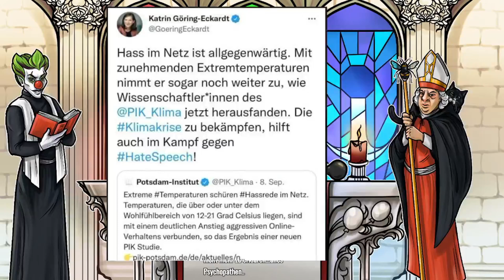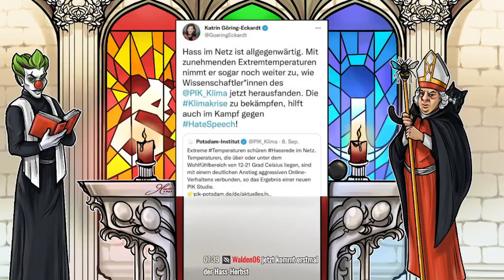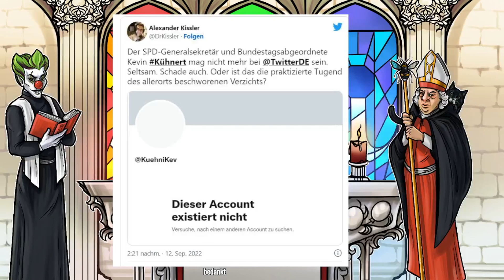Katrin Göring Eckard gibt dem Klima die Schuld für Alles.